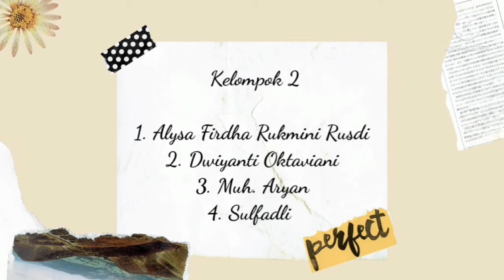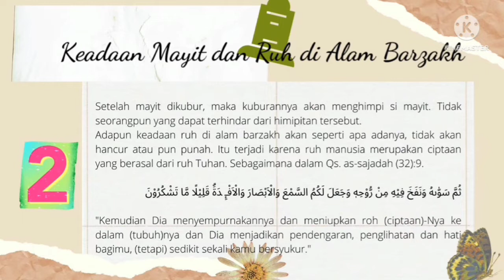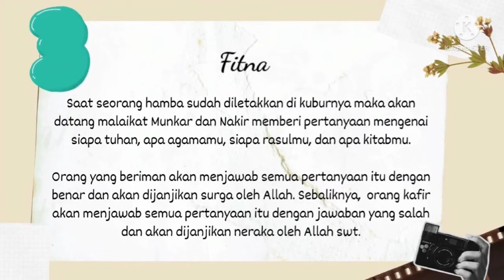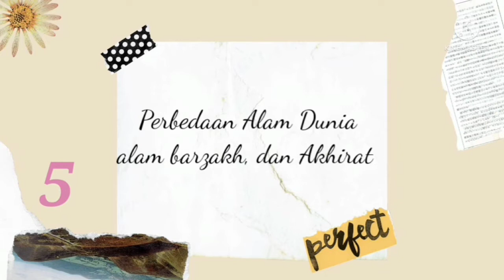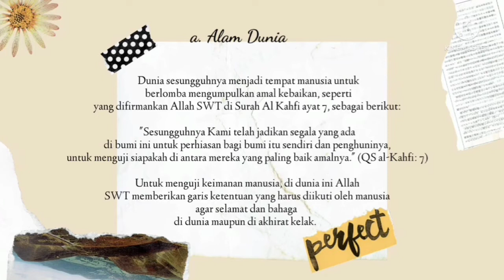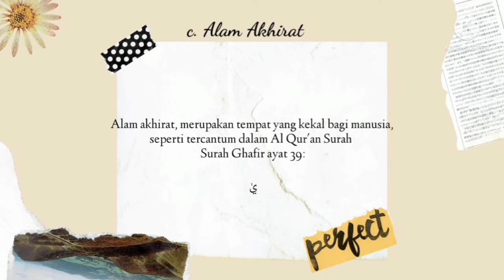Kematian dan Kehidupan di Alam Barzakh# Akidah Akhlak XI MA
assalamualaikum pak tugas video kelompok 2 (kematian dan kehidupan di alam barzakh)

1. Alysa Firdha Rukmini Rusdi
2. Dwiyanti Oktaviani
3. Muh. Aryan
4. Sulfadli